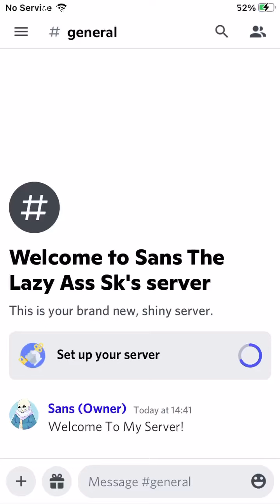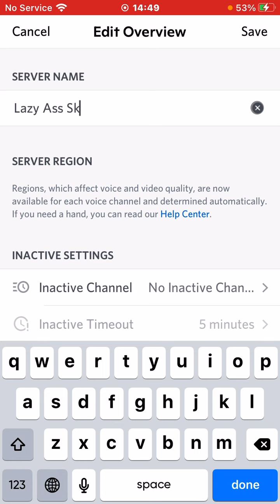I have a discord! (Link in desc)